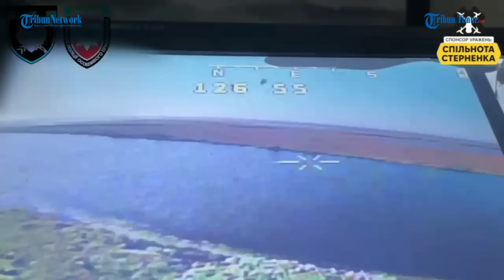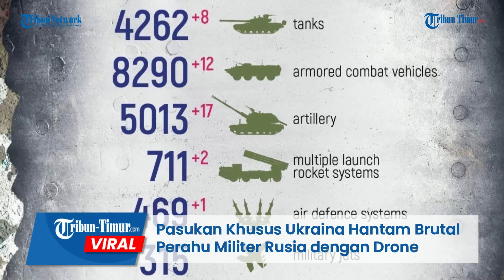Pasukan Khusus Ukraina Hantam Brutal Perahu Militer Rusia dengan Drone, Banyak Korban Jiwa?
TRIBUN-TIMUR.COM - Tidak hanya di darat dan di udara, pertarungan sengit antara Rusia dan Ukraina juga berlangsung di tengah-tengah sungai.

Dapat dilihat dalam rekaman tersebut, pasukan khusus Odessa Teroborona dan Korda tidak tanggung-tanggung meledakkan perahu yang dipenuhi personel militer Rusia.

Sebelum melancarkan aksinya, militer Ukraina melakukan pemantauan dan melakukan ancang-ancang.

Melihat perahu militer Rusia mulai melaju kencang, drone Ukraina pun mulai beraksi.

Mengejar hingga menghantam perahu tersebut.

Selanjutnya, tidak diketahui pasti ada berapa jumlah korban jiwa dalam peristiwa ini.

Video ini viral dan menuai beragam komentar dari warganet.

Editor: Dika
Narator: Memet